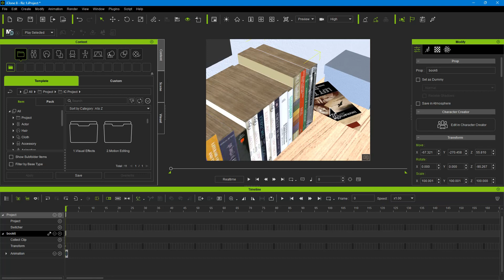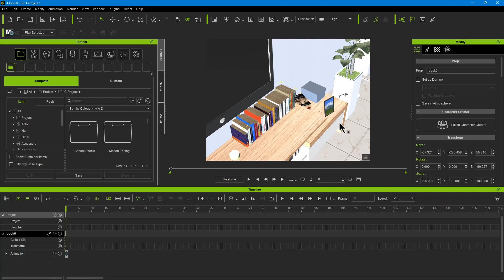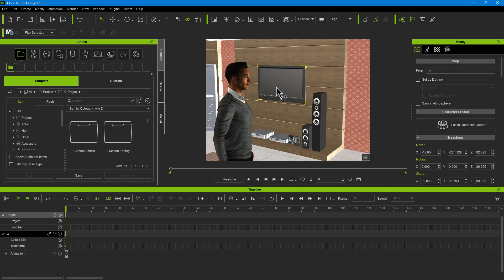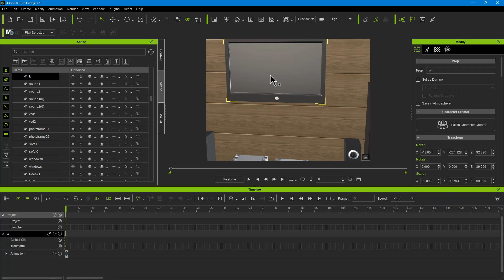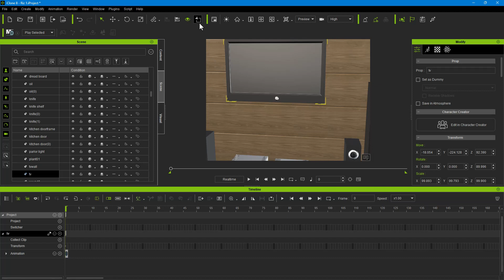How to Hide / Unhide unwanted Objects in a Scene | iClone 8 Complete Training in Urdu / Hindi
How to Hide / Unhide unwanted Objects in a Scene in iClone

iClone 8 Complete Training in Urdu / Hindi

Welcome to  @TheLearnersParadise

Welcome to our iClone 8 training playlist, where you'll learn how to create amazing 3D animations using the latest software from Reallusion. In this comprehensive series of videos, we'll guide you step-by-step through the entire process of animating using iClone 8, from setting up your project to adding special effects and exporting your finished product.

Whether you're a beginner looking to get started in the world of animation or an experienced animator looking to upgrade your skills, our iClone 8 training playlist has something for everyone